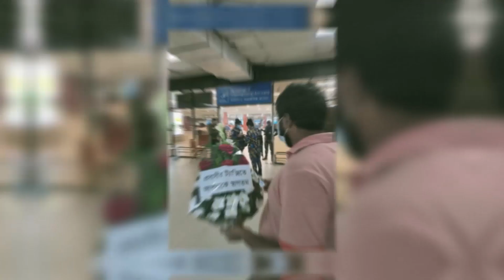আমিরাতে যাত্রা শুরু করলো মোল্লা ট্রাভেল | UAE | Dubai | Probash Time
- Team Probash